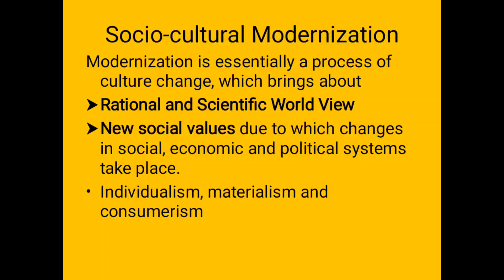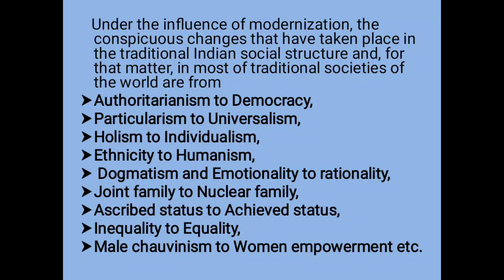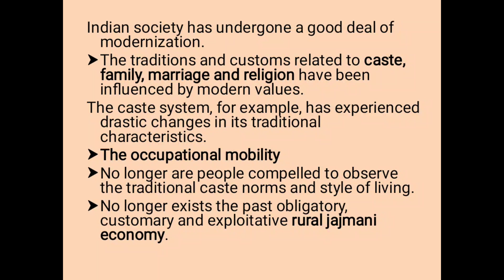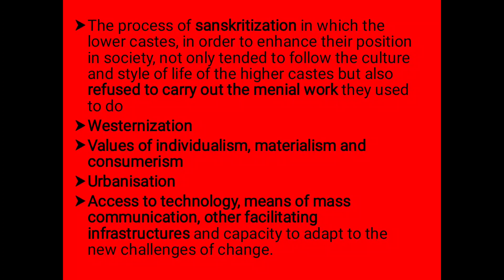SOCIO-CULTURAL MODERNIZATION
For UGC-NET UPSC Aspirants and MA students